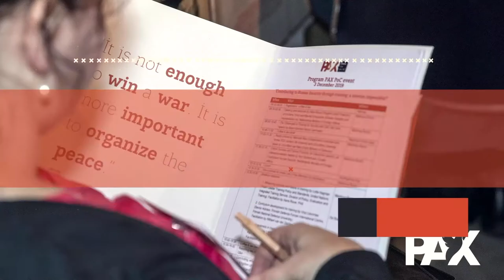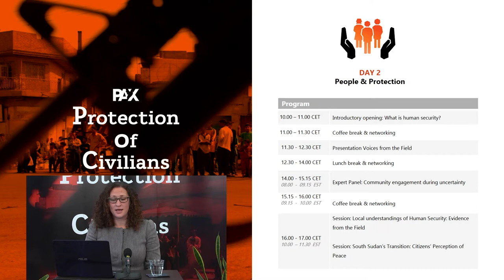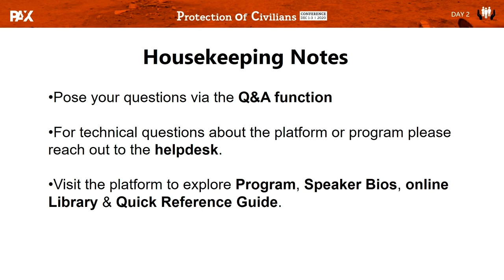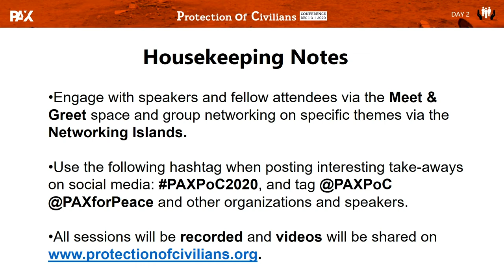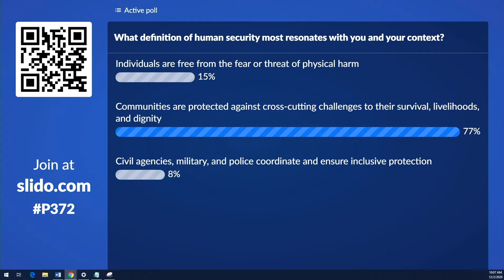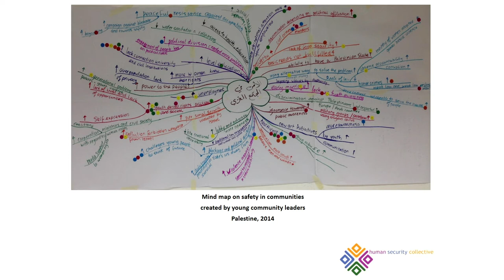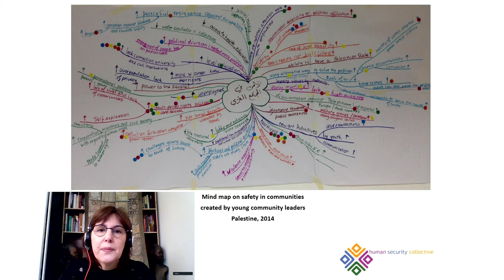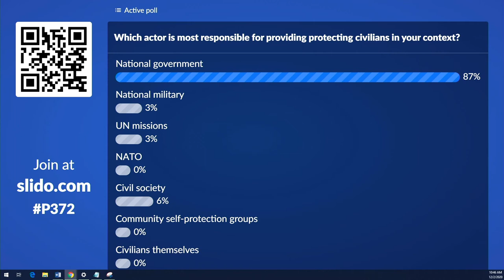PAX Protection of Civilians Conference 2020 - Plenary opening Day 2: ‘What is Human Security?’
On December 1-3, 2020, the PAX Protection of Civilians Conference brought together a network of PoC partners on three key themes: People and Protection, National Contributions to PoC, and the Reverberating Effects of Civilian Harm.

On day 2 (theme: People & Protection), Carrie Huisman (Partnership Coordinator Protection of Civilians at PAX) opened the plenary session delving into the question: What is Human Security? She is joined by Lt. Gen. Shailesh Tinaikar (Force Commander at UNMISS), Maj. Marnix Provoost (Policy Officer at the Dutch Ministry of Defense) and Jeanne Abdulla (Director Programs at the Human Security Collective).